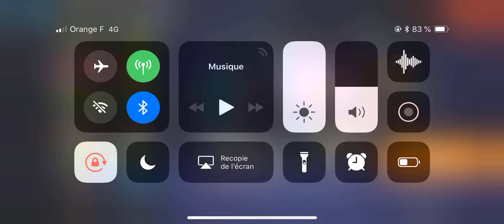Node avant thor 1 team T2 win